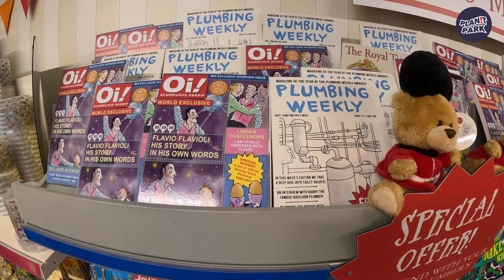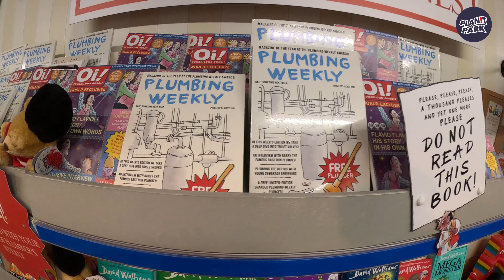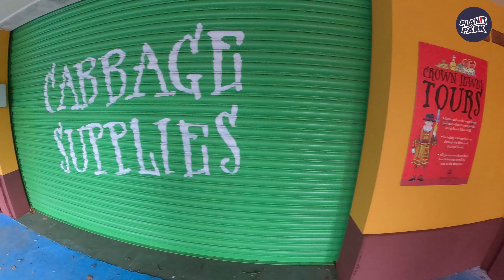Alton Towers World of David Walliams | Every Ride, Shop and Attraction (March 2024) [4K]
[4K] World of David Walliams at Alton Towers, join us for a tour of the World of David Walliams at Alton Towers to experience every ride, shop, and attraction in the immersive world inspired by David Walliams books.

The World of David Walliams is a themed area at Alton Towers Resort in Staffordshire, England. It opened on the 17th of May 2021 and is based on the popular books by author David Walliams. The area is designed to bring the characters and stories to life in an immersive and interactive way, with a variety of attractions and experiences.

The main attraction in the World of David Walliams is Gangsta Granny: The Ride, a family-friendly dark ride, based on the Gangsta Granny book,  that takes guests on a journey through the sewers and streets of London with Granny and her grandson Ben an attempt to steal the Crown Jewels. The ride features special effects, animatronics, and music composed by David Arnold, who also composed the music for the James Bond films.

Besides Gangsta Granny: The Ride, attractions include Raj's Bouncy Bottom Burp (previously Frog Hopper), Royal Carousel (previously Galloper's Carousel) as well as a new ride, Flavio’s Fabulous Fandango. Flavio’s Fabulous Fandango is named after Flavio Flavioli from the Gangsta Granny book

Cuckoo Cars Driving School is located next to Gangsta Granny: The Ride, but is technically in The Towers area.

The area has had various names over the years including Cloud Cuckoo Land, Cred Street and The Land of Make Believe. The area was first built as Talbot Street in 1981, becoming the park's first themed area, home to the Around The World in 80 Days and Doom & Sons dark rides.

Alton Towers has many rides and coasters including the New Nemesis Reborn, Congo River Rapids, Runaway Mine Train, Oblivion, Galactica, The Smiler, Wicker Man, Rita and TH13TEEN. There are ten roller coasters and a range of accommodation and lodging options alongside the theme park. Facilities include Alton Towers Waterpark, a crazy golf course, and a high ropes course.

Alton Towers is also home to CBeebies Land, an area based on the BBC children's TV channel CBeebies. New for 2024, CBeebies Land now features the new CBeebies Logo and a Bluey Meet and Greet.

Our Alton Towers info can be found here with all the details you will need for a visit:

⏱️⏱️ CHAPTERS ⏱️⏱️
0:00 The World of David Walliams Entrance
0:18 Royal Carousel Ride
0:53 Flavio’s Fabulous Fandango Ride
1:34 Raj's Bouncy Bottom Burp Ride
2:18 Cuckoo Cars Driving School
2:50 Gangsta Granny: The Ride
3:52 Raj's Shop
7:02 Gangsta Granny: The Ride Photo Opportunity
7:37 The World of David Walliams Exit